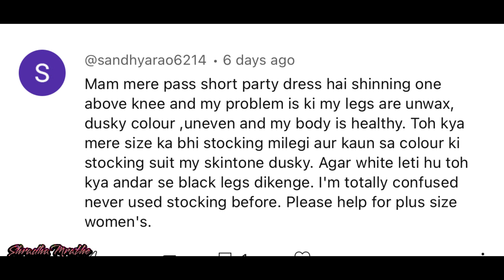Stocking for Plus size Dusky skin must have tips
WELCOME TO SHRADHA MRATHE

If you love All about being a Woman